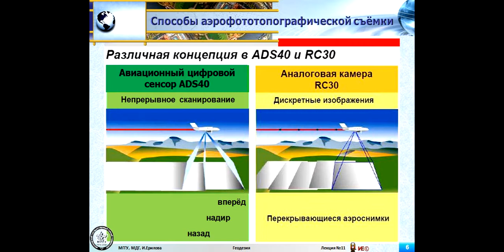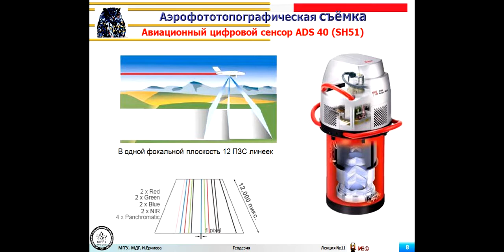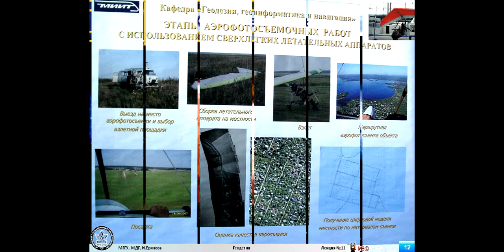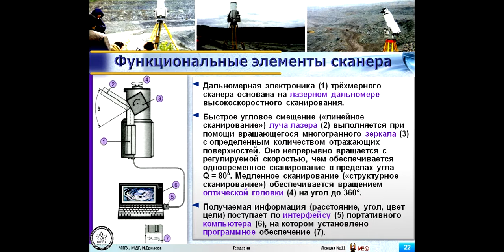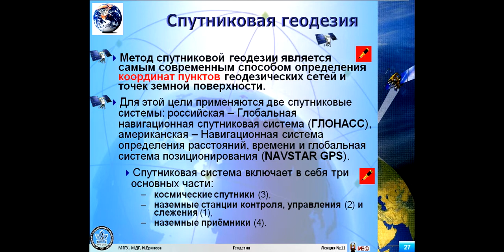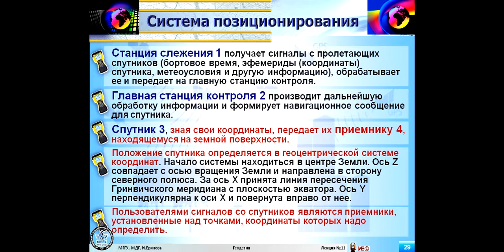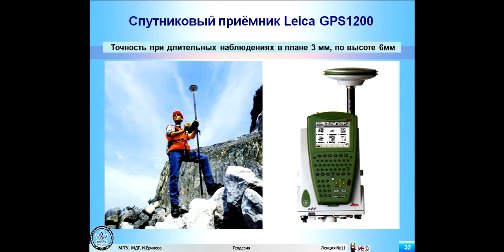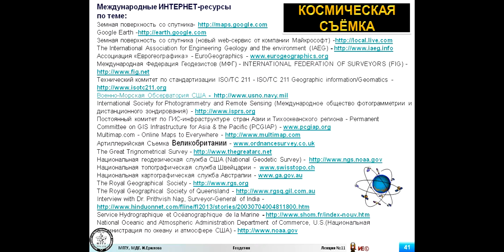Медиа-лекция_№Г_11-2012_Геодезия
Курс из 15 лекций по геодезии. Лекция № 11. ПОНЯТИЕ О НАЗЕМНЫХ, ВОЗДУШНЫХ ФОТОГРАММЕТРИЧЕСКИХ И СПУТНИКОВЫХ СЪЁМКАХ. Мультимедиа, конвертирована. При просмотре используйте "паузу", если необходимо "вчитаться". Сайт: irina-erilova.narod.ru